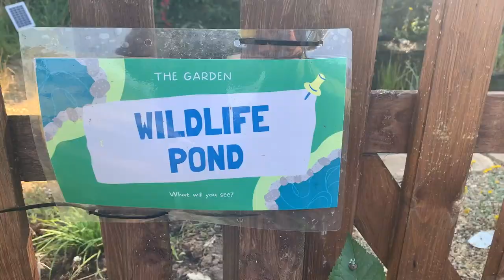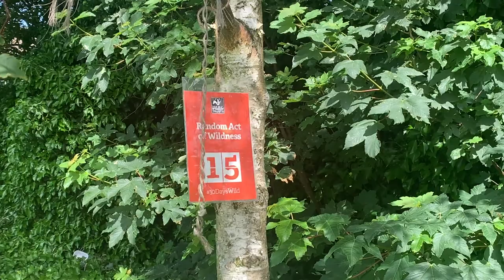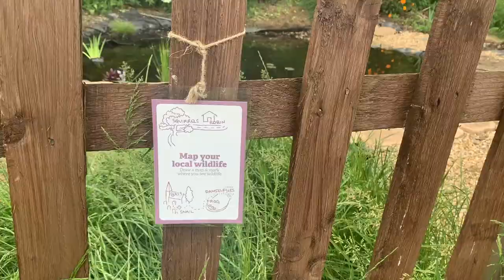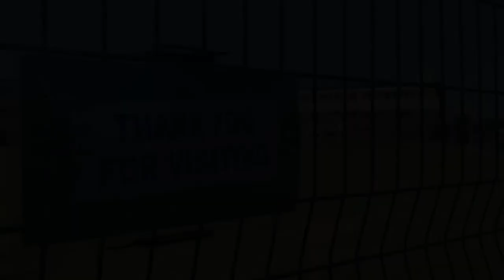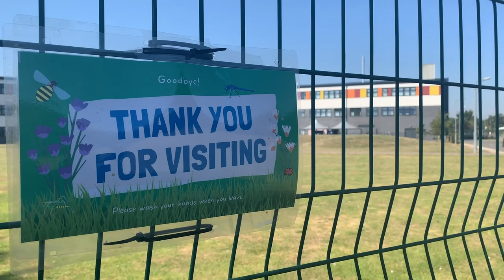The Garden Project Film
On OutdoorClassroomDay, Felixstowe School is delighted to premier a brand-new film focussed on The Garden Project- our 'space to grow'. As we watch the COP26 conference unfold in Glasgow, there has never been a better time to engage students with growing food, protecting biodiversity and spending time outdoors to improve their mental health. This film, covering a period of over one year in the life of The Garden Project, serves as a glimpse of what has been happening in this unique outdoor space.